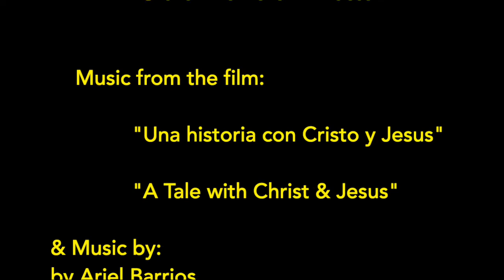Aventuras de San Miguel Capitulo 279